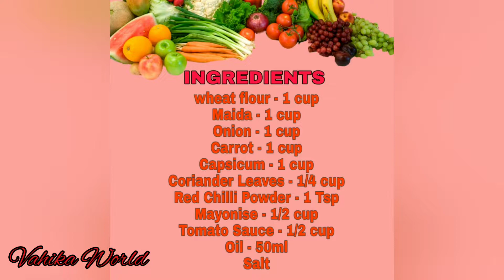Veg Frankie||Egg Frankie||snack recipe by vahika world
Banaye veg and egg Frankie dono ek hi process me.

Pls share ur valuable comments and suggestions with us...